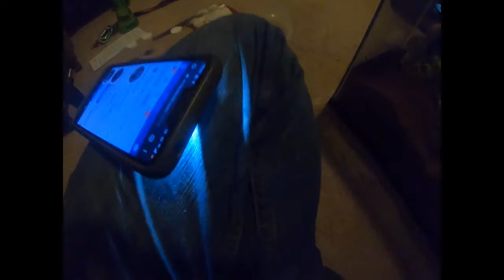Tarantula unboxing #1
The unboxing, enclosure making and housing of 3 Monocentropus  Balfori!!